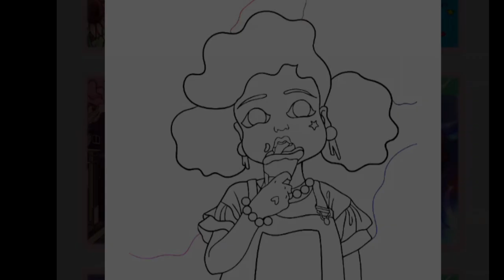Paint By Number - Free Coloring Book & Puzzle Game | Fun Art For Kids and Adults 🎨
Paint By Number is New and Improved! It's great for stress and relaxation. Tons of pictures to choose from for children and adults. Available for Android and Apple.